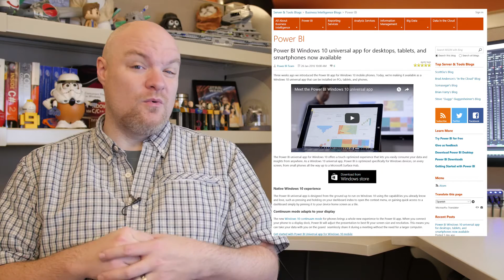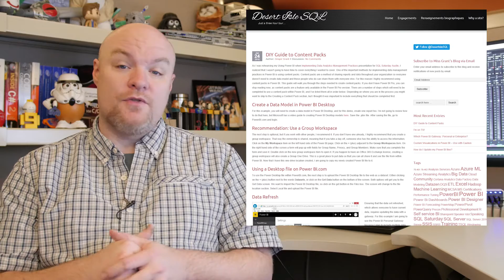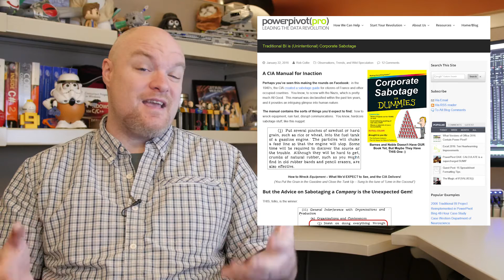Roundup #32 (Corporate Sabotage???)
This week we look at the newly announced Windows 10 Universal application for Power BI. We also take a look at content packs working with groups within Power BI, and a neat URL trick to get to your report page directly. We then wrap it up with Rob Collie's look at traditional BI with a little help from a declasified OSS (father of the CIA) manual on sabotage.

Power BI Windows 10 universal app for desktops, tablets, and smartphones now available

From the Power BI dashboard to a specific page in a Report (@PatrickDBA)